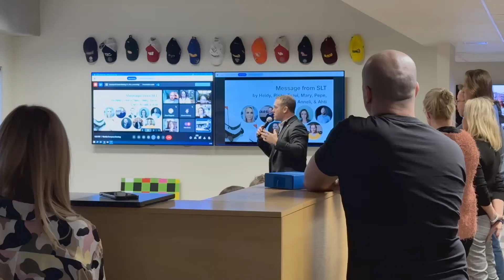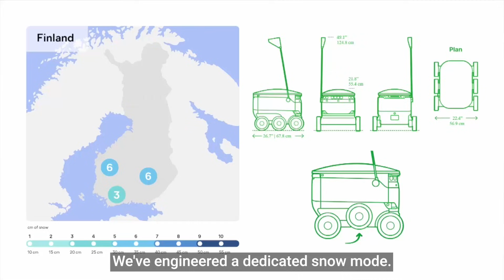Starship Robots in the Finnish Winter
This year, our robots braved a Finnish winter for the first time. As the snow clears and the days get longer, we’re looking back on how our robots made thousands of deliveries to S Group customers during the colder months.

At Starship, we pride ourselves on being global leaders - we’re doing things no one has done before. Our robots have learned how to navigate so many different environments over the years, and these advances in winter operations - in both AI and hardware - have increased delivery efficiency by as much as 15%.